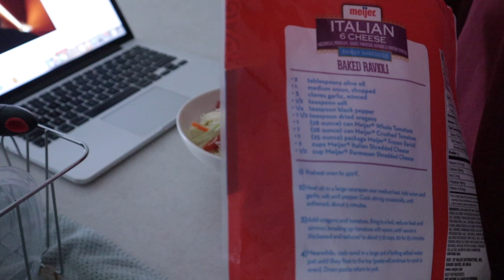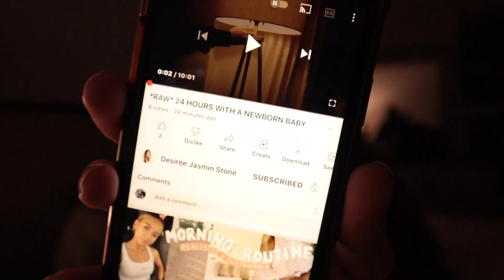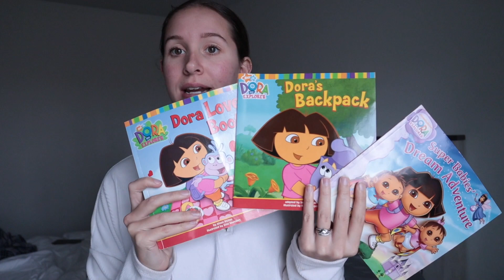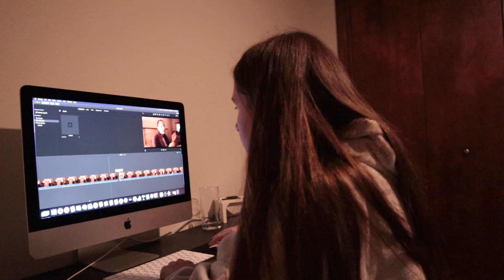WEEKLY VLOG #6 || 17 Weeks Pregnant | Night Routine | I Had a Breakdown | Shopping for Nursery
Week number 6 baby!! In this weekly vlog you will see my 17 week pregnancy update, my pregnancy night routine and do a little get ready with me to sleep.  Also we did a little bit of thrift shopping for the nursery and found a few things for Paisley as well! Toward the end of the video I had a little breakdown. I did not film my actual breakdown BUT I did explain how I was feeling. You guys are amazing!!

TIME STAMPS:
0:00 Monday
5:57 Night Routine
7:56 Tuesday
12:24 Wednesday
14:23 Small Thrift Haul
17:28 Thursday
20:04 Friday
24:07 Outro